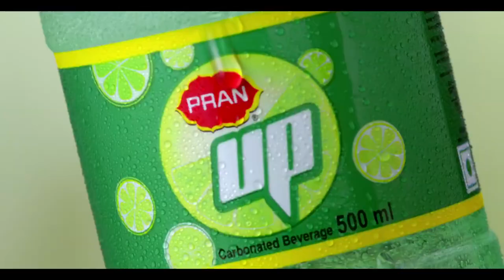Pran up tvc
Client: Pran Group
Brand: Pran UP
Director marketing : Kamruzzaman kamal
Head of Marketing: Atik Sabby
Brand Manager: Tanmoy Tanu
Pran-RFL Group
Head of Department : Masud Zakaria Sabin
Head of Creative : Nafiz Reza
Producer : Masud Munsur
Pran production House
Agency : Asiatic JWT
Line Producer : Syed Rasel (Thailand)
Production : Som Som Chansri
Direction : Masud Zakaria Sabin
DOP: Sunil Patel ( india)
Assistant Director Team: Bappa Mahmud, Munna,Chumki Bhattacharjee, Arafat Khan, Palash S Mahmud,Muntashir Akib, Ashiq Alam
Art director: Hasan Tareq
Still Photographer : Suki
Story Board : Ponkoj
Focus pull : Lakshmana rao Jampala ( india)
Camera Asst. : Narendrasinh parsottambhai Gohil (india)
Gaffer: Mahendrasinh Ramsing Parmar ( india)
Dance choreographer : AKshay kakad ( india)
Dance Asst. : Rigved chandrashekhar Bendre ( india)
Post Supervision: MD.Hafiz Hasan
CG: Pran production House
Sound Mix : Ripon Nath
Asst. sound : Pappu
On-line : Rashaduzzaman Shohag
Off-Line: Thailand,
Color Grading : One Cool Thailand
Format : Digital
Camera : ARRI ALEXA
Accounts : Jahidul islam, Mueed Mabid,Tanver,Mohsin,
Costume: Roy Abhisek (india)
Make-up( Sayantika: Arun kumar mandal ( india)
Make-up( Ankush): Pintu dey (india)